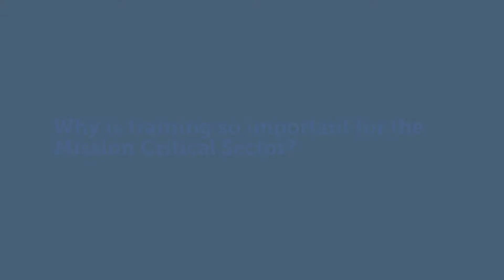Barry Shambrook DCPro Trainer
Barry Shambrook - Managing Director at Tuckers Consultancy Ltd and  DCProfessional Development  Trainer.

Barry has been involved in the data center industry for over 25 years and holds both the BICSI RCDD credential and the ISEB Intermediate Certificate in EU Code of Conduct for Data Centres.

Originally a HVAC engineer, Barry has worked on prestigious projects for contractors and consultants including hospitals, hotels, high-rise offices and data centers.

From the mid-1980s he took a wider role in design and project management of all MEP systems for Tucker Associates – which later became Tuckers Consultancy.

In 1998 Barry was appointed a director of Tuckers Consultancy Ltd and took over as managing director and owner in 2000.

Having taken a keen interest in the integration of IT with other facilities technology in buildings, and presenting on this subject to the annual conferences of BICSi Europe and BIFM, he is now principle of the Data Center and Information Transport System divison – TCL Data.

Barry’s ideas have been applied to practical designs on data centers and other recent high specification projects such as airports and football stadia, where he has been the design team leader for the facilities technology – which includes power supplies, environmental control, information transport, safety and security systems.

He was recently appointed as chair of the BICSi UK steering committee with a mandate to expand the membership base and promote IP integration.

Barry has been an instructor for DCProfessional Development since 2010 and has provided input to the Data Center Design Awareness, Energy Efficiency and Data Center Cooling Professional course materials and exercises.